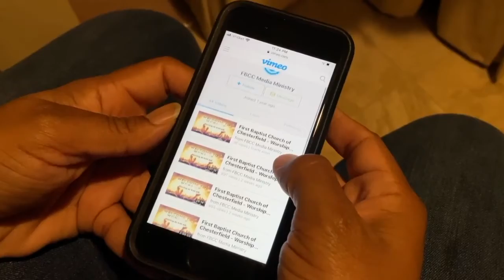FBCC 3 21 21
First Baptist Church of Chesterfield
17103 Wild Horse Creek Road
Chesterfield, MO 63005